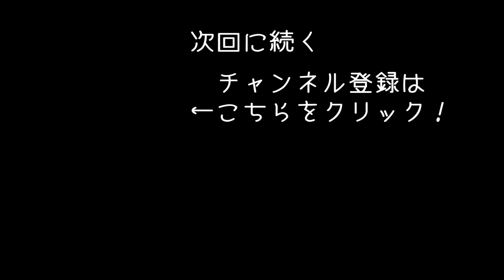未知の巨大生物と遊んでみた 【 Subnautica 実況 #41 】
近未来の海でサバイバル生活をする「Subnautica」の実況動画になります。
今回は巨大生物と遊んだり、未知の海域を探索していきます！